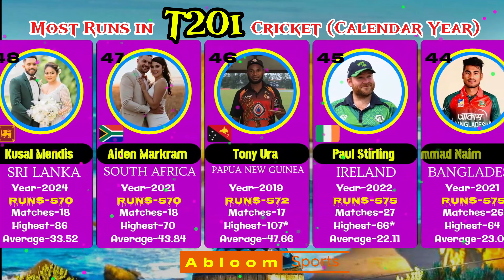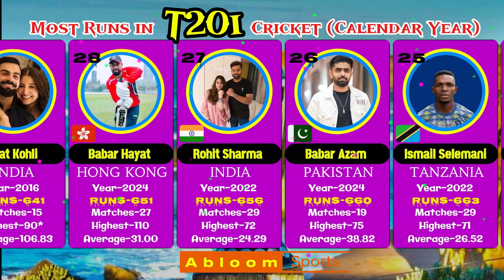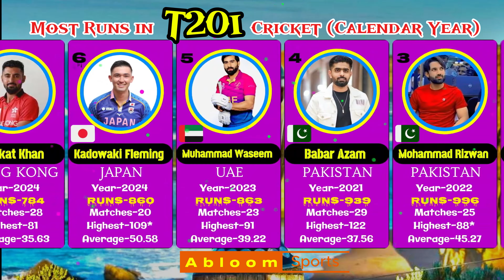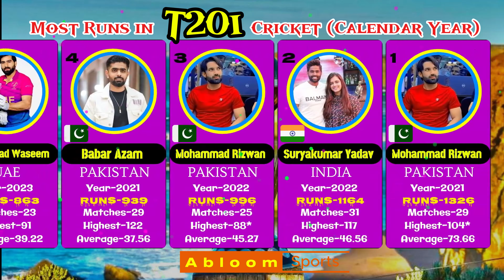Most Runs in T20i in a Calendar Year | Cricket | viratkohli babarazam cricketnews Paraveen Kumar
Most Runs in T20i in a Calendar Year | Cricket | viratkohli babarazam Paraveen Kumar

1 Mohammad Rizwan  PAKISTAN Year-2021 Runs-1326
2 Suryakumar Yadav  INDIA Year-2022 Runs-1164
3 Mohammad Rizwan  PAKISTAN Year-2022 Runs-996
4 Babar Azam  PAKISTAN Year-2021 Runs-939
5 Muhammad Waseem  UAE Year-2023 Runs-863
6 Kadowaki Fleming  JAPAN Year-2024 Runs-860
7 Nizakat Khan  HONG KONG Year-2024 Runs-784
8 Virat Kohli  INDIA Year-2022 Runs-781
9 Paul Stirling  IRELAND Year-2019 Runs-748
10 Roger Mukasa  UGANDA Year-2023 Runs-738
11 Sikandar Raza  ZIMBABWE Year-2022 Runs-735
12 Babar Azam  PAKISTAN Year-2022 Runs-735
13 Suryakumar Yadav  INDIA Year-2023 Runs-733
14 KJ O'Brien  IRELAND Year-2019 Runs-729
15 Simon Ssesazi UGANDA Year-2023 Runs-725
16 Glenn Phillips   NEW ZEALAND Year-2022 Runs-716
17 Pathum Nissanka   SRI LANKA Year-2022 Runs-713
18 Max O'Dowd  NETHERLANDS Year-2019 Runs-702
19 Andries Gous USA Year-2024 Runs-692
20 Simon Ssesazi UGANDA Year-2022 Runs-692
21 Shikher Dhawan  INDIA Year-2018 Runs-689
22 Martin Guptill   NEW ZEALAND Year-2021 Runs-678
23 Virandeep Singh  MALAYSIA Year-2022 Runs-669
24 Virandeep Singh  MALAYSIA Year-2023 Runs-665
25 Ismail Selemani TANZANIA Year-2022 Runs-663
26 Babar Azam  PAKISTAN Year-2024 Runs-660
27 Rohit Sharma  INDIA Year-2022 Runs-656
28 Babar Hayat  HONG KONG Year-2024 Runs-651
29 Virat Kohli  INDIA Year-2016 Runs-641
30 Nicolas Cooper NETHERLANDS Year-2019 Runs-637
31 Mithell Marsh  AUSTRALIA Year-2021 Runs-627
32 Dipendra Airee  NEEPAL Year-2022 Runs-626
33 Andy Balbirnie  IRELAND Year-2022 Runs-617
34 Sabawoon Davizi CZECH REPUBLIC Year-2022 Runs-612
35 Hardik Pandya  INDIA Year-2022 Runs-607
36 Andy Balbirnie  IRELAND Year-2019 Runs-601
37 Muhammad Waseem  UAE Year-2022 Runs-596
38 Zubaidi Zulkifle  MALAYSIA Year-2022 Runs-594
39 Rohit Sharma  INDIA Year-2018 Runs-590
40 Jos Buttler  ENGLAND Year-2021 Runs-589
41 Nichlos Pooran   WEST INDIES Year-2022 Runs-582
42 Fakhar Zaman  PAKISTAN Year-2018 Runs-576
43 Mark Chapman   NEW ZEALAND Year-2023 Runs-576
44 Mohammad Naim  BANGLADESH Year-2021 Runs-575
45 Paul Stirling  IRELAND Year-2022 Runs-575
46 Tony Ura  PAPUA NEW GUINEA Year-2019 Runs-572
47 Aiden Markram  SOUTH AFRICA Year-2021 Runs-570
48 BKG Mendis   SRI LANKA Year-2024 Runs-570
49 DP Conway   NEW ZEALAND Year-2022 Runs-568
50 Lorcan Tucker  IRELAND Year-2022 Runs-568